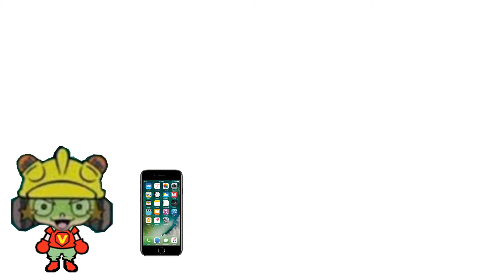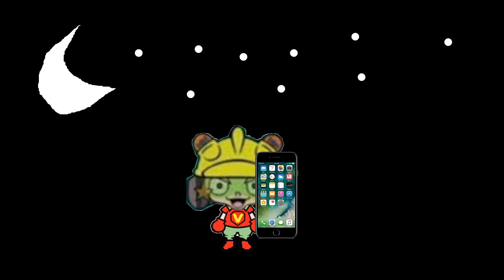iPhone Bling (Hotline Bling Parody) by 9-Volt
Never done this before.